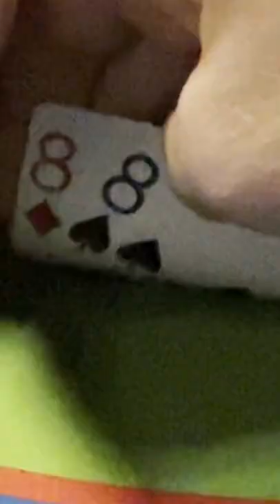FLOPPING A SET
Sign up for ACR for free $$ to Play with ME!